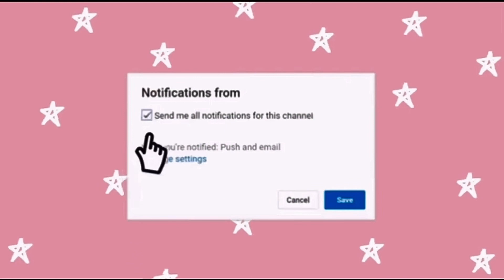YOUNG JOHN XTRA COOL REACTION VIDEO! 🫣🔥🎶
Hey babes! I appreciate the support so much! I hope you all liked this video!

Especially the ones about how to make money on twitter & Instagram. … you’re welcome. Lol 😆

Shop my Ebook if you are interested in learning how to travel more, achieve goals, budget & save money

Instagram: @Full_throttleeee feel free to dm me and ask me questions!
Facebook: Alexis Lewis (Grand junction)

Road to 100K Subscribersssss🤎

Thank you all SO SOOOO MUCH FOR THE SUPPORT!